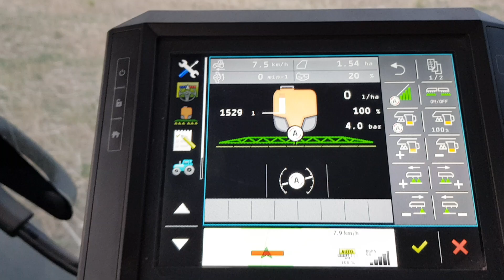amazone uf2002 gps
pl: test gps, kazdy rozpylacz to sekcja (54 sekcji)
en: gps test, each nozzle is gps switched (54 nozzles)